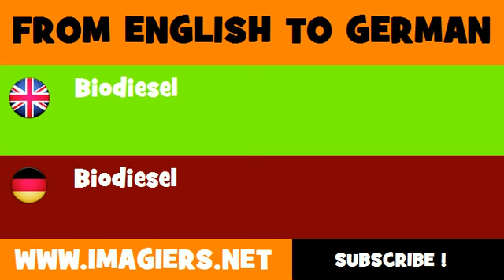FROM ENGLISH TO GERMAN = Biodiesel